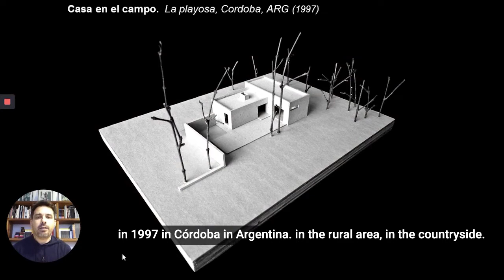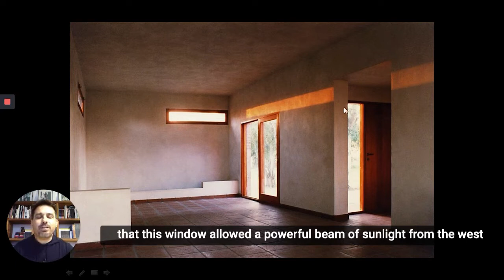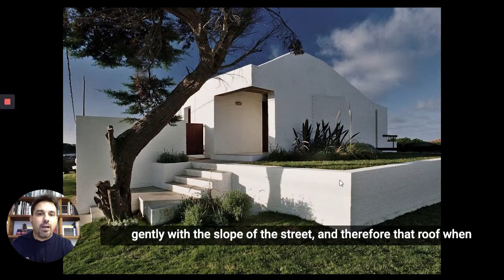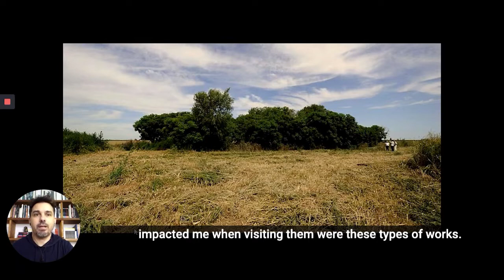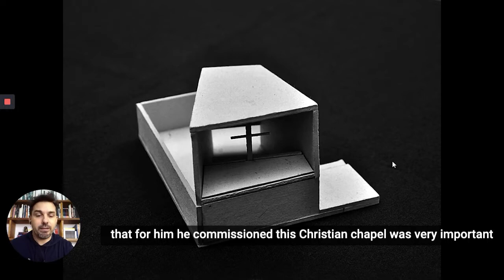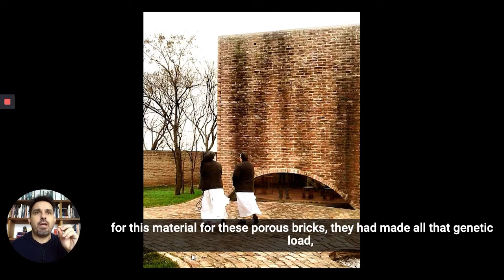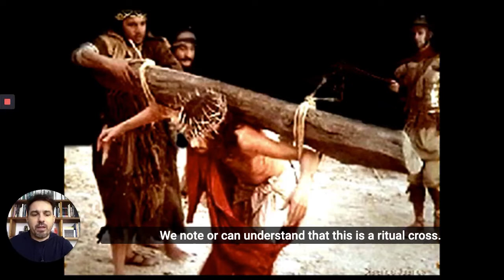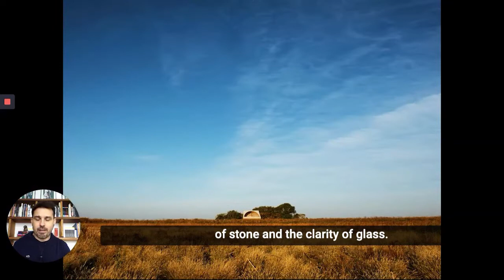100 Day Studio: Nicolás Campodonico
Day 85 of the 100 Day Studio: The Argentinian architect Nicolás Campodonico is based in Rosario, Santa Fe and has built extensively in Argentina and Uraguay. The San Bernardo Chapel (2015) in La Playosa was the winner of the 2018 Winerberger Brick award.